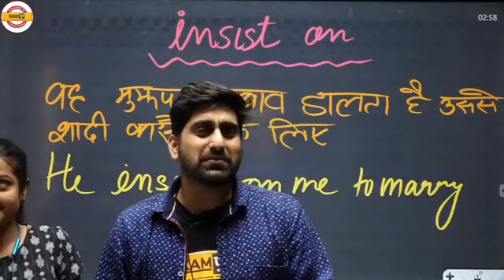English Spoken Tips | by Nitin SiR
📲FOLLOW US ON :
▶𝗜𝗻𝘀𝘁𝗮𝗴𝗿𝗮𝗺 English Spoken Tips | by Nitin SiR